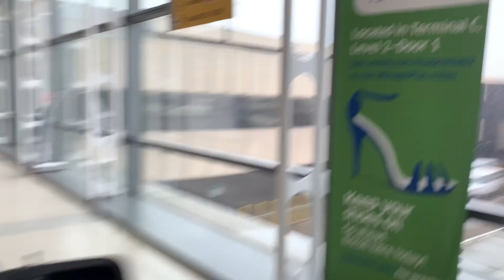Las Vegas vacation 2021 memorial weekend